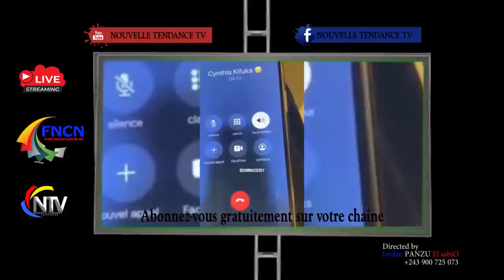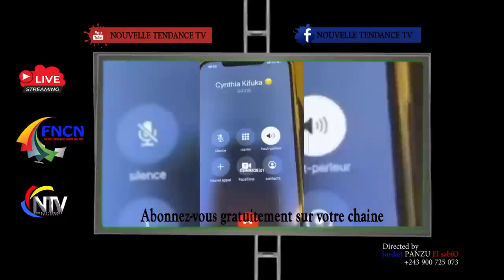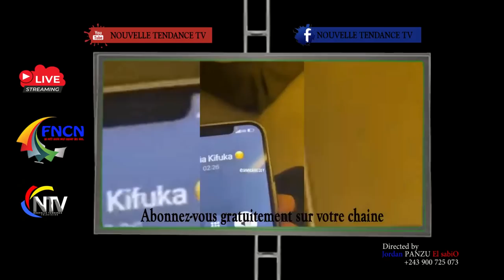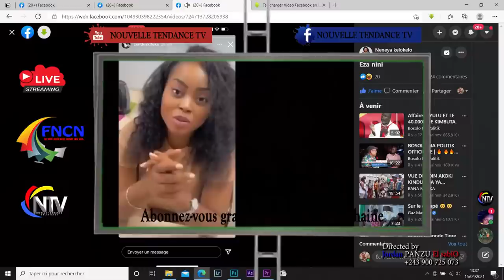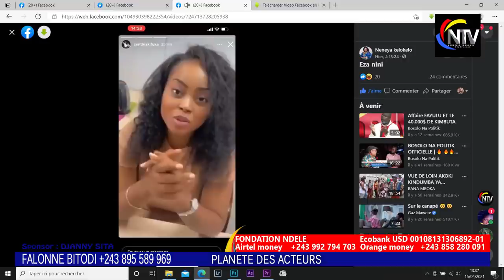SCANDALE:EV ROGER BAKA AVAIT RAISON?APRES BA VIDEO YA MUTUKA, CYNTHIA ABIMISI BA VIDEO YA SOMO